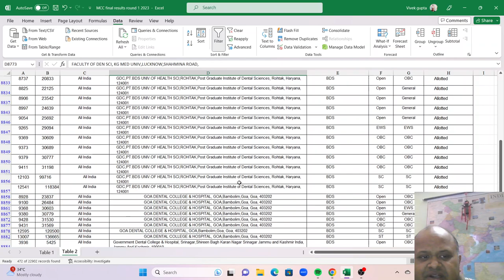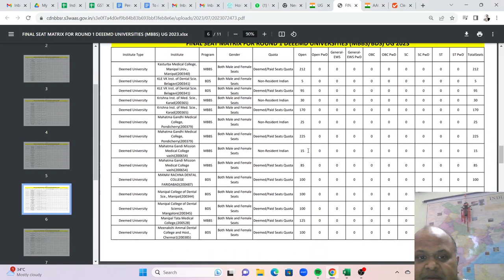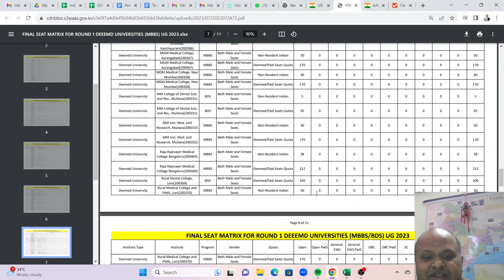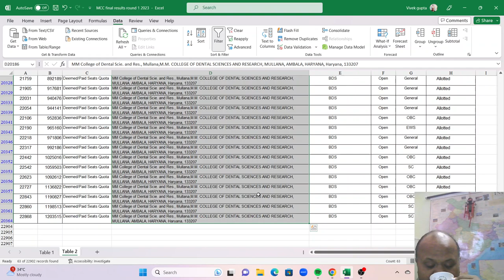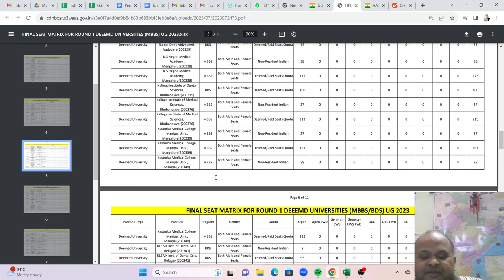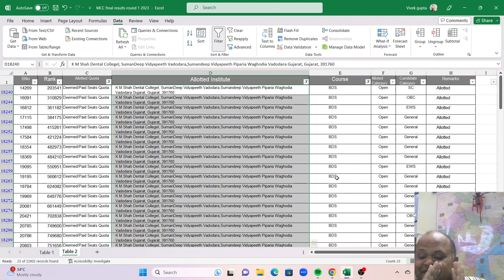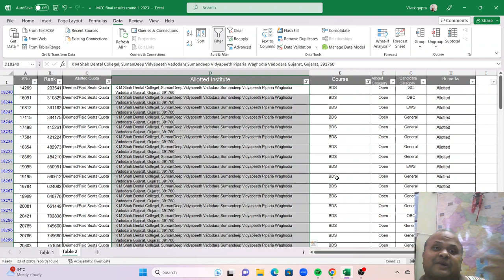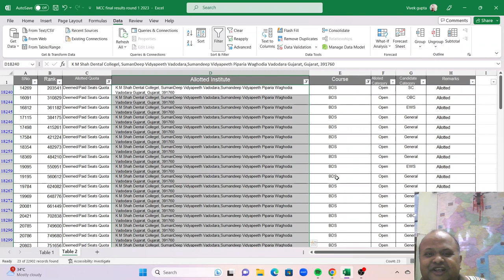Deemed or Private BDS BAMS BHMS or TamilNadu Pudducherry Deemed MBBS or NRI MBBS seats! Watch video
Deemed or Private BDS BAMS BHMS or TamilNadu Pudducherry Deemed MBBS or NRI MBBS seats! Listen video